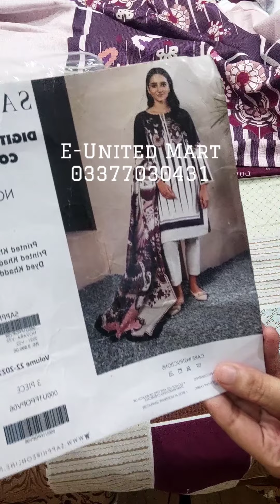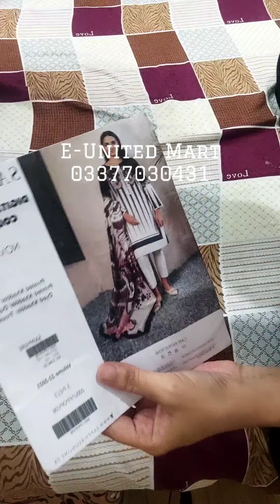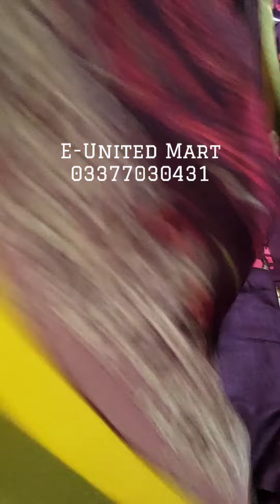saphire style online branded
beautiful colour and design 2022 branded suit available
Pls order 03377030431